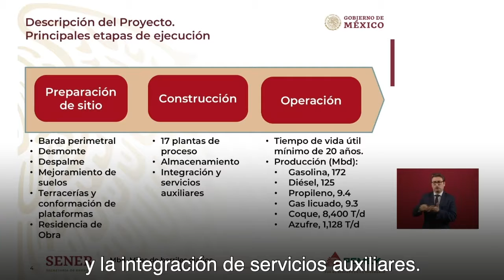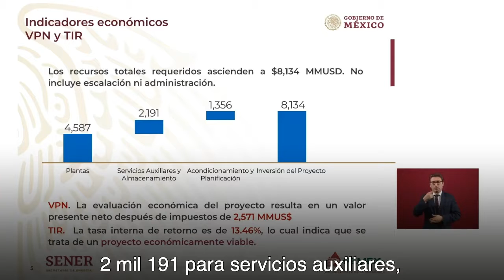ConferenciaPresidente 29/Julio/2019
Durante la ConferenciaPresidente, la Secretaria Rocío Nahle expuso que la Nueva Refinería va a producir gasolina, diésel, propileno, gas licuado, coque y azufre.